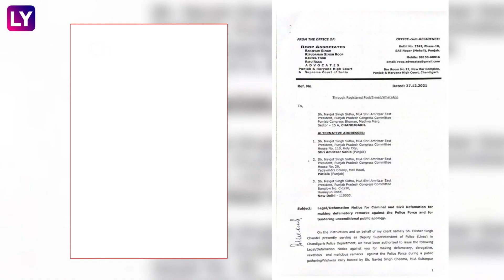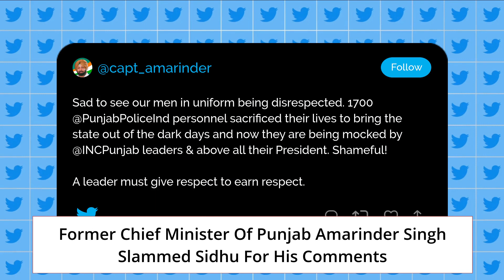Navjot Singh Sidhu Slapped With Defamation Notice By Chandigarh DSP, Wants 'Unconditional Apology’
Navjot Singh Sidhu, Punjab Congress chief, has landed himself in trouble. Sidhu has been slapped with a defamation notice by a Chandigarh police officer. A video of one of his speeches, which has gone viral now, shows Sidhu praising two party members for being capable of making policemen wet their pants. Dilsher Singh Chandel, Deputy Superintendent of Police, Chandigarh said that he has sent a defamation notice to Sidhu. In his notice, DSP Chandel has sought unconditional public apology from Sidhu in writing and through print, electronic and social media. Former chief minister of Punjab Amarinder Singh slammed Sidhu for his comments. Watch the video to know more.